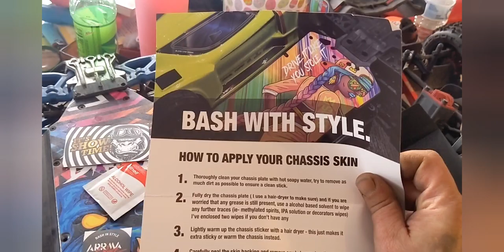SEE IT FIRST Black Sheep RC EXCLUSIVE FIRST LOOK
hey guys if you don't know you should know ARRMA SKINZ UK has been one of the sponsors supporting our 1500 subscriber giveaway from day one so when speaking with him he's got a new one out I needed some new ones for my car so he shipped ease on out I picked out this green one that's amazing and also guys this blue bash King one brand new to the market seen first right here on back sheep RC show your support for the people that support the channel and sponsored the giveaways and everything else get on over there and pick up some items link right here

carbon fiber basherqueen

pyro nitro on eBay I hope I'm not forgetting anybody else

help support channel in your boy Black Sheep buy me a lunch buy me a 🍻 this right here helps more than you know you guys are all 🔥🔥🔥

arrrma SKINZ
rc cars
arrma kraton
rc cars racing
arrma rc
Black Sheep RC
Exclusive
exclusive youtube top channel
First look
best first looks
Bashking